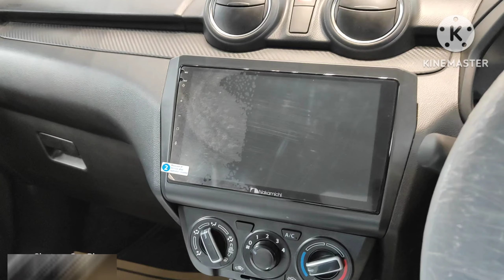Swift Base model ka new look😯😯🔥🔥//trending car//viral video//Swift lxi modified